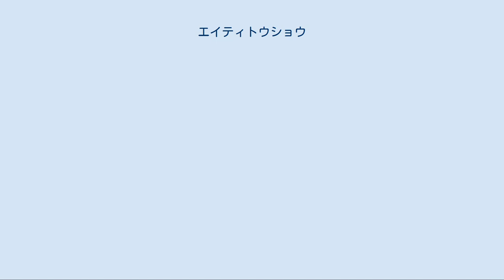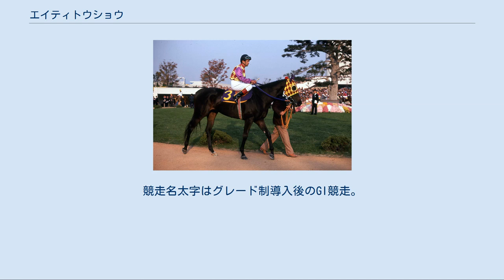エイティトウショウ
エイティトウショウとは日本の競走馬、繁殖牝馬である。
「牝馬最強世代」と呼ばれた1981年クラシック世代の1頭であり、中山記念連覇など牡馬混合重賞を4勝。
2000メートル前後の距離で能力を発揮し、「中距離の女王」と称された。
繁殖牝馬としてもクイーンカップなど重賞3勝を挙げたマザートウショウなどを産んでいる。
弟にトウショウペガサスなど3頭の重賞勝利馬がいる。
 母ソシアルトウショウは1975年の優駿牝馬（オークス）2着馬。
その兄弟には重賞3勝のトウショウピットや、「天馬」と称された顕彰馬トウショウボーイなどがいる。
父ダンディルートは藤正牧場が導入した新進の種牡馬であった。
 しかし、誕生後しばらくの後に右前脚蹄骨を骨折。
腱にも異常を持っており、さらに胃腸が弱く下痢を繰り返していた。
こうした様子から、当初は競走馬になれないと見られていたが、牧場スタッフの献身的な世話が功を奏し、徐々に体質は改善されていった。
競走年齢の3歳に達した1980年4月、美浦トレーニングセンターの奥平真治に入厩。
しかし環境の変化から極度の食欲不振に陥って栄養失調を起こし、牧場に返された。
10月末に再度入厩するが、デビューは翌年2月と遅れた。
 1981年2月21日、東京競馬場の新馬戦でデビュー。
初戦は僅差の2着となり、2戦目で初勝利。
3戦目で当時オープン特別のフラワーカップに勝利し、クラシック戦線でも堅実に入着して素質の高さを見せた。
夏の休養前に出走したラジオたんぱ賞では、最終コーナー先頭からゴールまで押し切り、重賞を初制覇。
2着は当年の菊花賞馬となるミナガワマンナであった。
夏の休養を経ての秋シーズンは、緒戦の牝馬東京タイムズ杯で5着。
次走は秋の最大目標としたエリザベス女王杯であったが、胃腸の弱さが影響し、競走前に3度の腹痛に見舞われた。
しかし本番では中団から馬場内側を追い込み、僅差の4着となる。
続く年末のオープン戦に勝利し、4歳シーズンを終えた。
 古馬になると牡馬との戦いが主になったが、ここから素質が開花。
年頭の金杯（東）を3馬身差で圧勝して重賞2勝目を挙げると、続く東京新聞杯では、当時「無冠の帝王」と呼ばれたモンテプリンスと直線入り口から競り合い、ハナ差の2着。
2戦連続で同馬との対戦となった中山記念も前走と同様の展開となり、今度はハナ差退けての優勝を果たした。
次走は天皇賞（春）を予定していたが、競走前に左前脚繋靱帯炎を発症して回避、年内いっぱいを休養に充てた。
当年の最優秀5歳以上牝馬には中山記念で破ったスイートネイティブが選ばれたが、中央競馬フリーハンデでは牝馬最高値となる59kgの評価を得た。
 翌年1月の復帰後も衰えはなく、復帰2走を連続で2着した後、再び中山記念に出走。
降雨による不良馬場を苦とせず、4馬身差で連覇を果たした。
その後も好調を維持、当年7戦3勝という成績を残し、フリーハンデでは2年連続の古牝馬1位に据えられた。
 明けて7歳になり、中山記念を限りの引退が決定。
緒戦目黒記念を5着とした後、セカイオー以来の同一重賞三連覇を目指し、中山記念に臨んだ。
レースでは最後の直線で馬群から僅かに抜け出したが、ゴール直前でテュデナムキングに半馬身交わされて2着。
三連覇は成らなかった。
当初の予定通り、この競走を最後に引退。
故郷・藤正牧場で繁殖入りとなった。
全21戦中、5着以下となったのは6歳時に出走した有馬記念のみと、非常に堅実な成績を残した。
 繁殖牝馬となったエイティトウショウは8頭の競走馬を産んだ。
代表産駒マザートウショウの他、トウショウスペリア、トウショウヒューイ、トウショウルーイの3頭がオープン馬となっている。
競走馬時代と同様の堅実な成績で牧場を支え、名繁殖の1頭に数えられたが、1998年に21歳で死亡した。
 ※1984年よりグレード制導入。
競走名太字はグレード制導入後のGI競走。
 ※5番仔マザートウショウの産駒にトウショウガナー（白銀争覇）がいる。